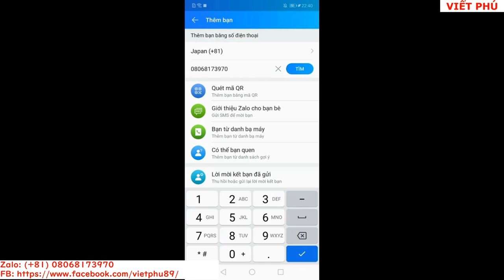Đồng hồ nữ săn Sale 80% cực đẹp, giá rẻ/ Viết Phú JP